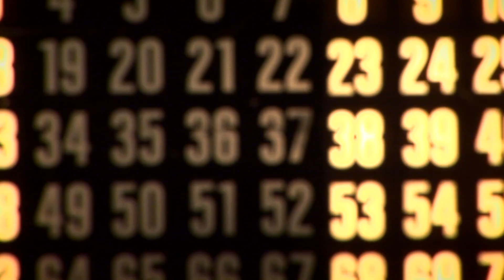Disfruta de momentos irrepetibles a bordo del Adventure of the Seas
Viajar en crucero es un experiencia única y Royal Caribbean te ofrece una gran variedad de actividades a bordo. Desde primera hora de la mañana y hasta altas horas de la noche, las actividades a bordo que puedes vivir en el Adventure of the Seas son infinitas. Disfruta de la salida del sol en la cubierta del crucero, pasea por alguna de las ciudades más interesantes del Mediterráneo, toma el sol en una cómoda hamaca, y ¿por qué no?, relájate en el jacuzzi después de un día completo haciendo lo que tú quieras. Estas son solo algunas opciones. Para saber más... ¡prueba a viajar en uno de nuestros cruceros!.